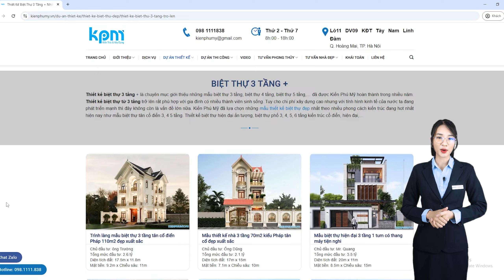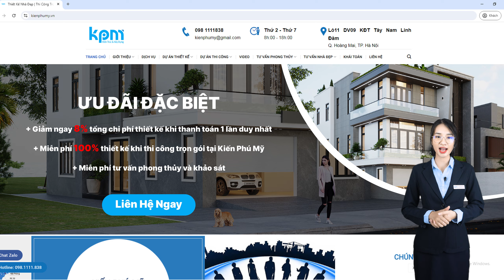Review #17 : TRÌNH LÀNG Mẫu BIỆT THỰ 3 Tầng Tân Cổ Điển Mái Thái 110m2 Đẹp XUẤT SẮC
Mẫu thiết kế biệt thự 3 tầng tân cổ điển mái thái với diện tích mỗi sàn là 110m2 của gia đình ông Trường tại Hải Dương vô cùng đẹp mắt và sang trọng.
Thông tin công trình :
+ Chủ đầu tư : Mr Trường
+ Diện tích xây dựng : 9,2m x 11m
+ Mức đầu tư : 2,6 tỷ
+ Địa chỉ : Hải Dương
Công năng:
+ Tầng 1 : phòng khách (36m2) , phòng bếp ăn (27m2) , phòng ngủ (12m2)
phòng ngủ (14,5m2) , wc chung.
+ Tầng 2 : Phòng sinh hoạt chung(16m2) , phòng ngủ khép kín (20m2) , phòng ngủ (18m2) , phòng ngủ (13,5m2) , phòng ngủ (12,6m2), wc chung.
+ Tầng 3 : phòng thờ (11,5m2) , phòng ngủ (13,5m2) , phòng tập thể dục (20m2) , wc chung ,sân trồng rau.
➡️Tư vấn, khảo sát miễn phí tận công trình.
➡️Khảo sát thiết kế chính xác, chuyên nghiệp: Flycam, La bàn,...
➡️Báo giá, dự toán xây dựng chính xác, không phát sinh.
➡️Tư vấn, giải đáp mọi vấn đề trong suốt quá trình thi công.
✅Kiến Phú Mỹ cam kết hoàn trả 100% số tiền tạm ứng nếu Quý Khách không hài lòng về Chúng tôi!
✅Hãy gọi ngay số Hotline: 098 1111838 để nghe tư vấn và giải đáp tất cả các thắc mắc của Quý vị trước khi tiến hành thiết kế, xây dựng Ngôi nhà của mình!
CÔNG TY CP KIẾN TRÚC VÀ XÂY DỰNG KIẾN PHÚ MỸ
😀Cảm ơn Quý vị và Các bạn đã xem Video😀!
❗ *Bản quyền thuộc về "CÔNG TY CỔ PHẦN KIẾN TRÚC VÀ XÂY DỰNG KIẾN PHÚ MỸ"